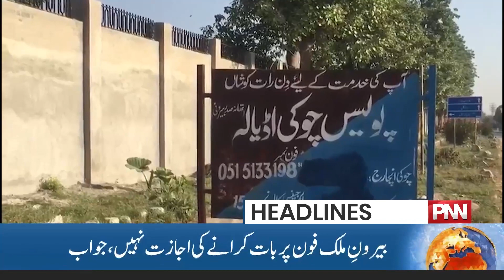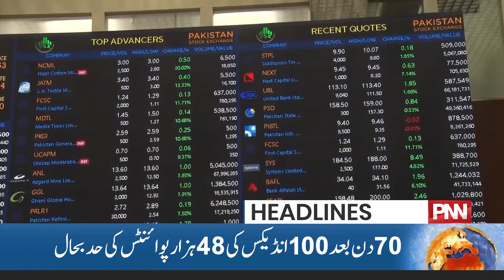Good Performance By Pakistani Batsmen! | 09:00 PM Headlines | 10 Oct 2023 | PNN News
پاکستانی بلے بازوں کا لاٹھی جارچ، دیکھئے 9بجے کی نیوز ہیڈلائنز